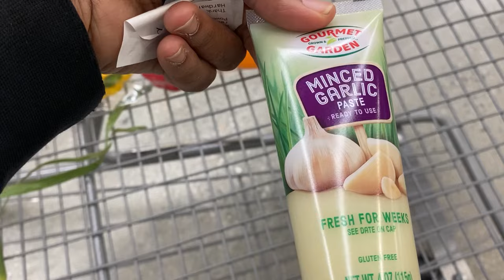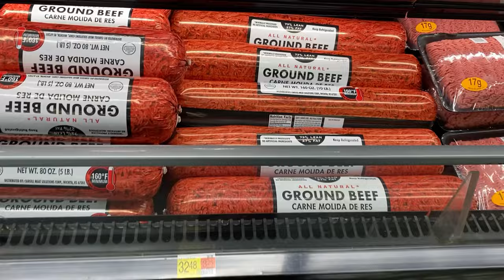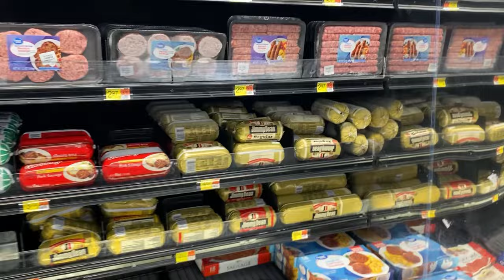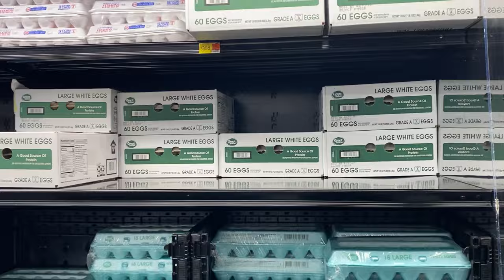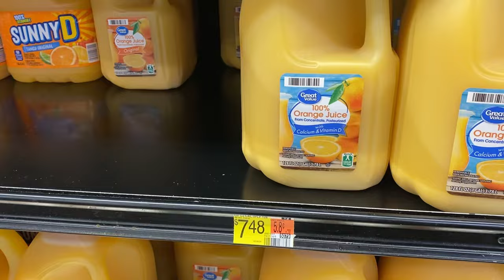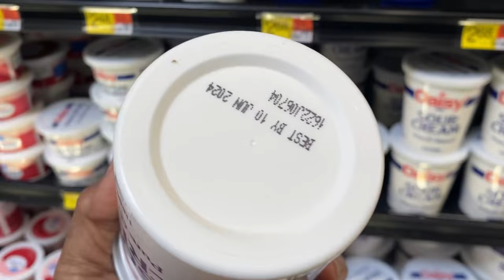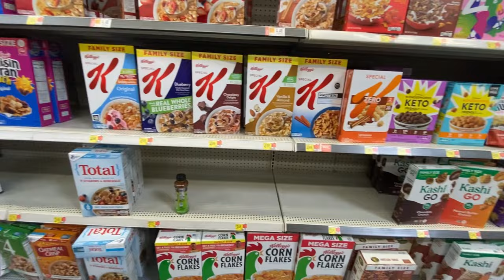I COULD NOT BELIEVE HOW THIS WALMART LOOKED...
Walmart high prices are hitting pockets hard | store walkthrough with prices